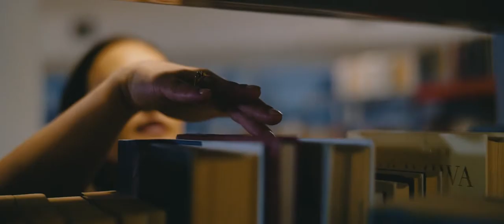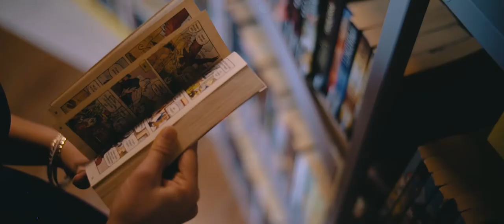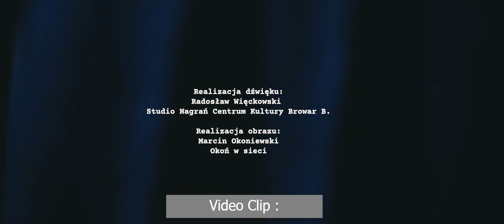Prescription for a piece of mind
"Prescription for a piece of mind". Authors:
Music composer: Wojciech Marciniak. Lyrics: Andrzej Chmielewski. Performance: Martyna Perlic
Lyrics
“Prescription for a peace of mind”
If anybody asks you
What’s missing in your life ?
I have an answer ready:
For excitement and for anger
Many bestsellers,
And a peace of mind – I give you my word
Absorbed in a book
No gentleman can distract me,
even as sweet as bird’s milk candy.
When I laugh and when I cry,
all night, all alone
in my bed with a book.
It’s morning, the next day
but I’m sleepy once again
Everything is great once more.
I read books in my dreams
No one dares to wake me up
A peace of mind – I give you my word.

One book after another.
I carry heavy bag home
with packet full of books.
Advanced copy, a great hit
that’s a perfect meal for me

Straight from public library
Many bestsellers,
And a peace of mind